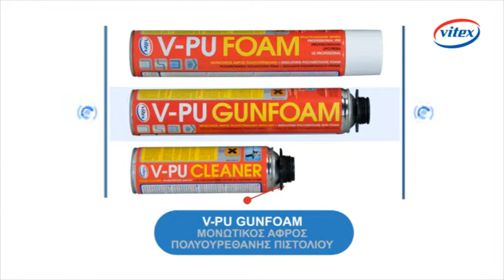Silomer & V PU Foam 2009